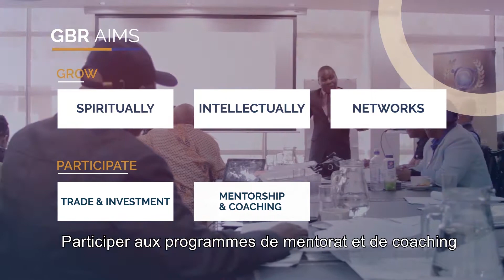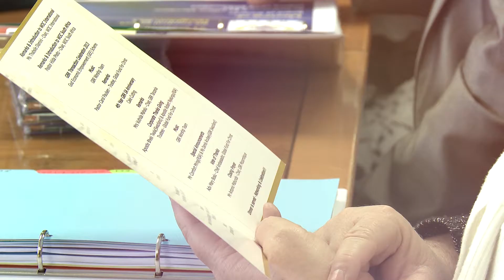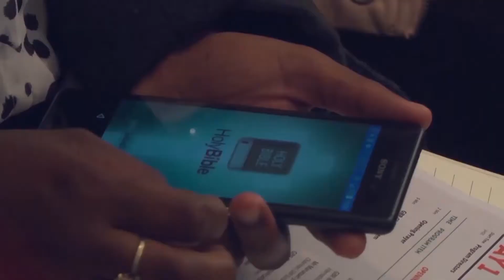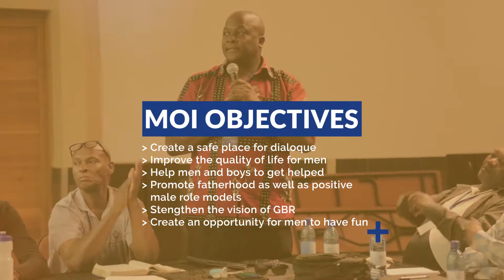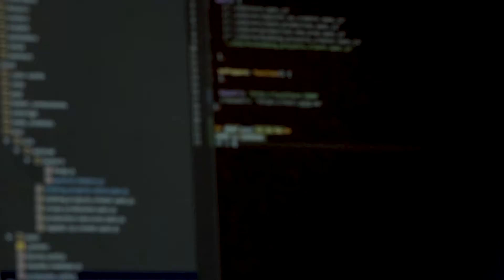GBR Corporate Video 2018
The Global Business Roundtable is a networking organisation with a global member pool focused on the complete development of a person in life with God's plan for His kingdom. GBR is a people centred organisation.